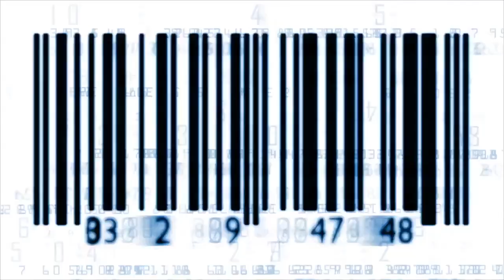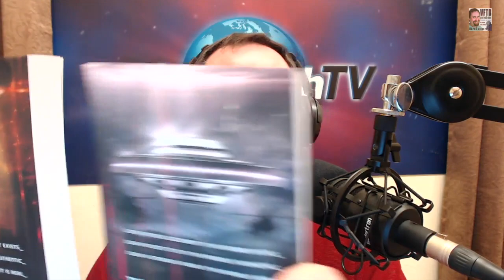VFTB 387: Trey Smith - The God Dimension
IS ALL of human history prophetically foretold in the first sentence of the Book of Genesis?

Trey Smith discusses his new film 'The God Dimension' and the remarkable properties of the language of the prophets.

Check out the new video version of A View from the Bunker.
Please join Derek and Sharon Gilbert each Sunday for the Gilbert House Fellowship, our weekly Bible study podcast. for more details.

Get all of our podcasts -- VFTB, P.I.D. Radio, and the Gilbert House Fellowship -- at Spreaker

Discuss these topics at the VFTB Facebook and check out the great Christian podcasters at the Revelations Radio Network And we are proud to be part of the Fringe Radio Network